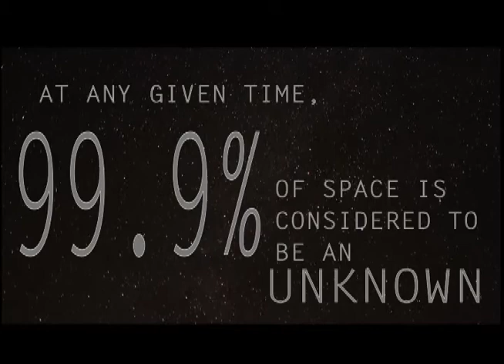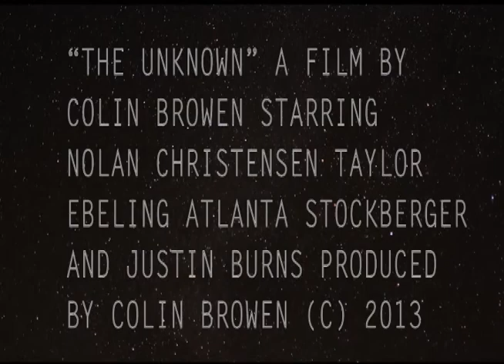"The Unknown" - Faux Horror / Sci-Fi Trailer 2014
In "The Unknown", a group of inexperienced astronauts board a derelict star cruiser in hopes of making contact with it's long-time non-respondent crew, but in searching for life, they find a fate worse than death...

Directed / Written / Edited by Colin Browen.

CREATED IN DECEMBER 2013 FOR THE CTE A/V ARTS PRODUCTION COURSE. Filmed On-Location at the CTE Academy.